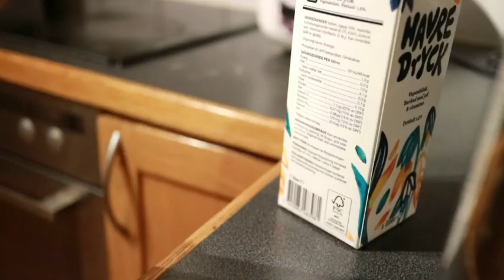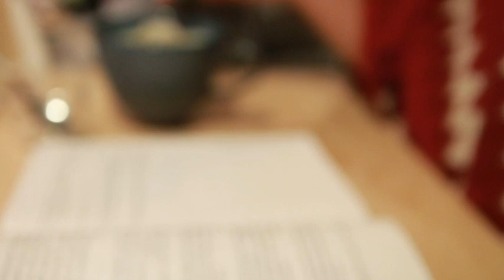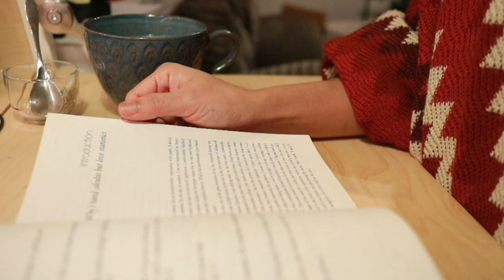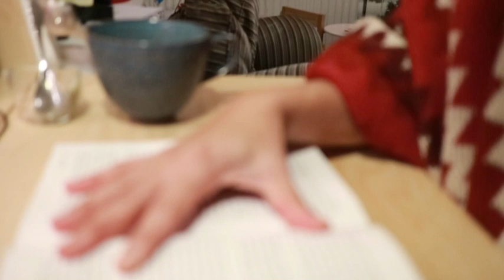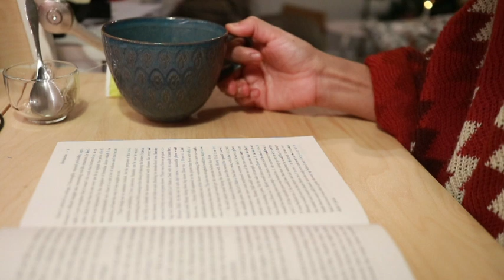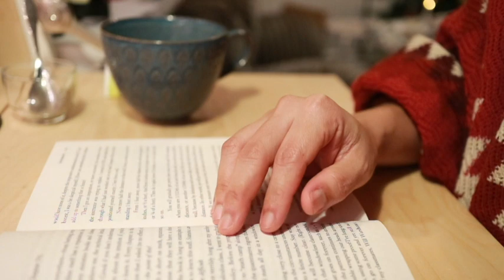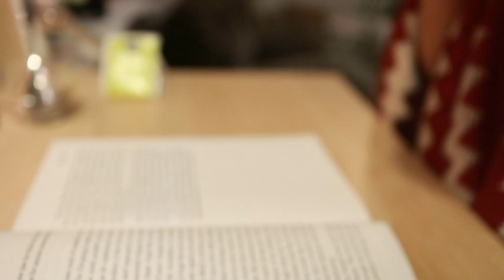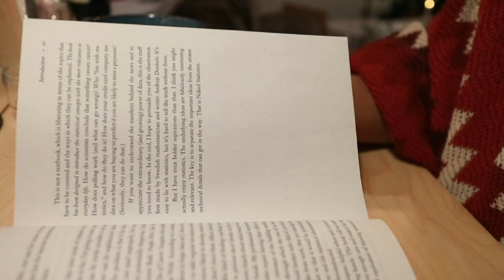Read with me I ASMR I No music I Naked Statistics by Charles Wheelan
Hi! Welcome to my reading session. Today's book is Naked Statistics: stripping the dread from the data by Charles Wheelan.
Grab your favorite drink and read with me as I am reading quietly next to you :)

I purchased this book from Amazon by myself.